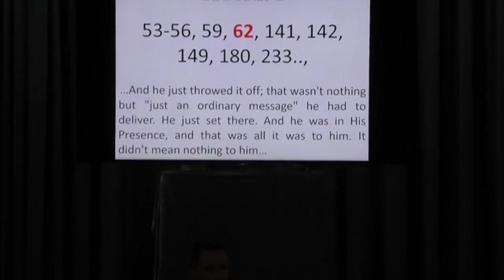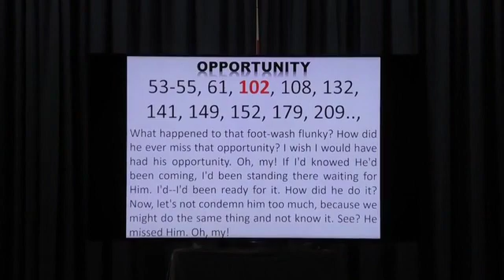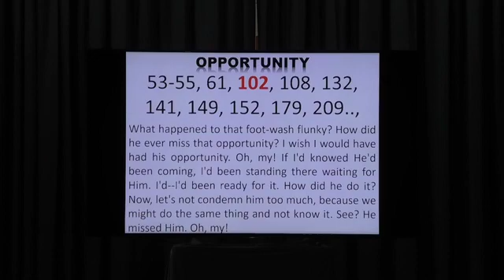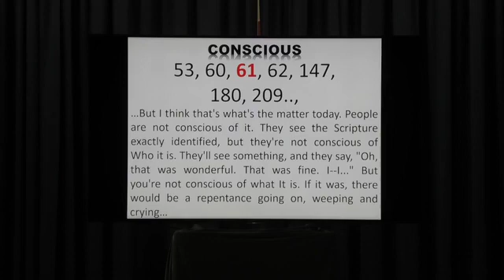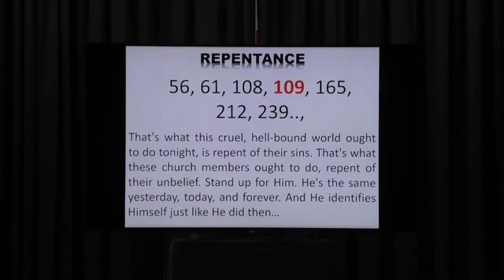8 November 2021